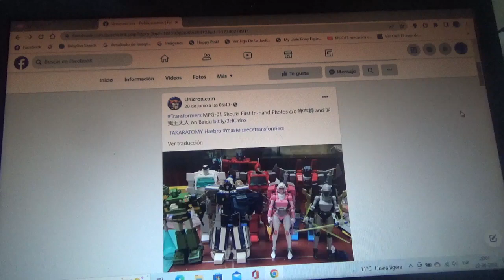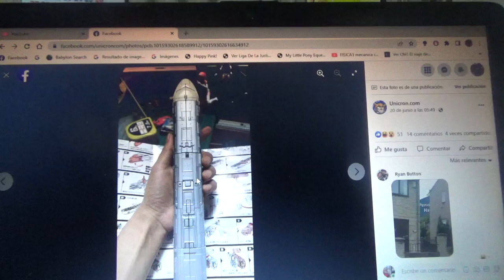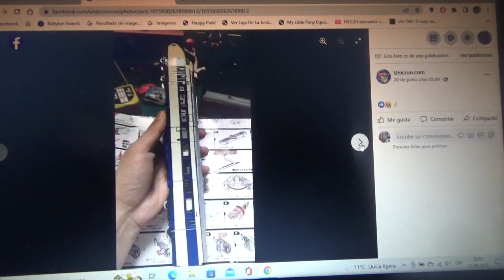Mas imágenes de Transformers Masterpiece MPG 01 Shouki